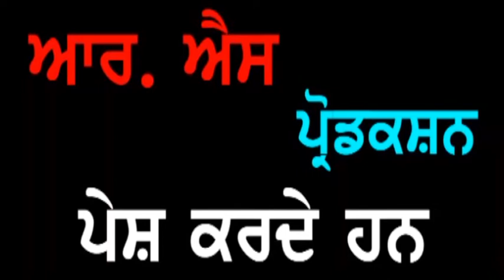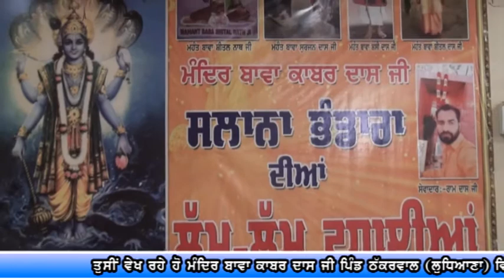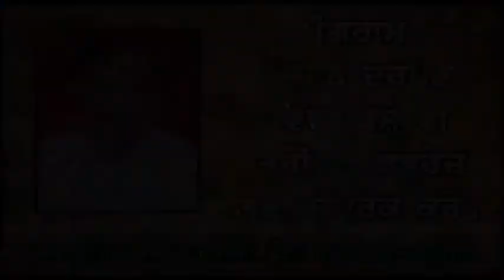Salana Mela Bawa Kabar Das ji Thakarwal Ludhiana